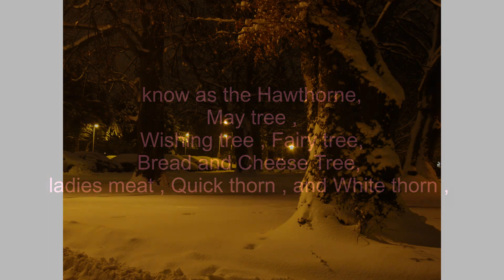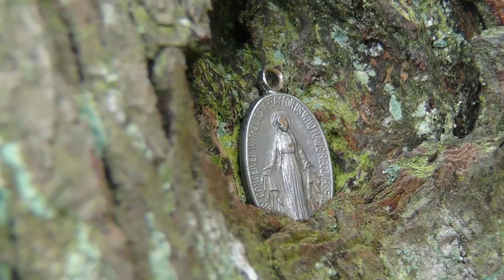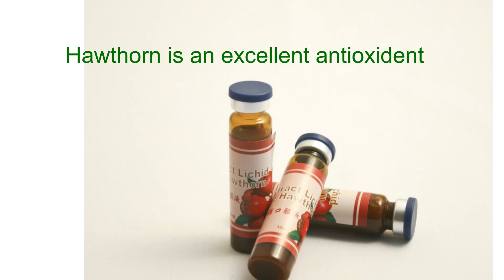Magical Healthy Hawthorn tree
The Hawthorn tree , once sacred and a symbol of fertility , has amazing medical benefits for the heart and might rebridge us with the earth from which we come !